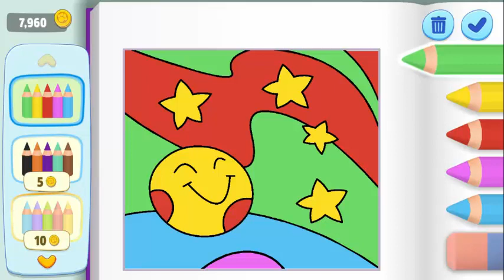My Talking Tom Friends Full Episode New Update Android GamePlay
My Talking Tom Friends Full Episode New Update